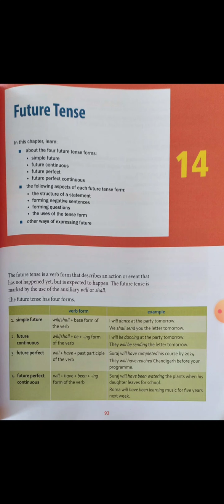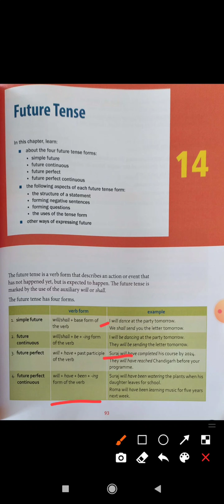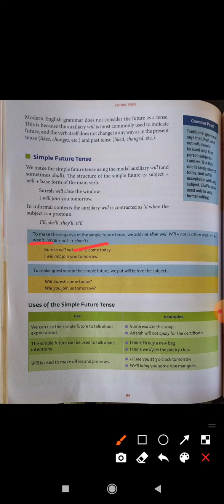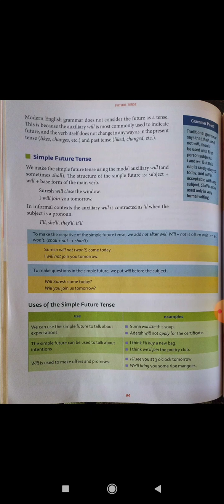Class 6 English 2